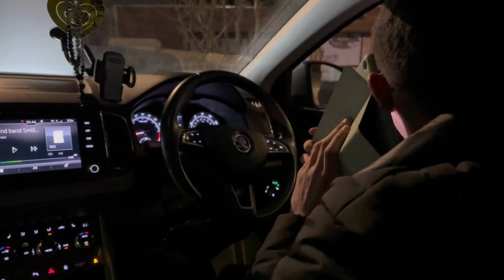❌Tvoje meno Veronika❌ Kotleba Band Bardejov❗️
Production by GMC